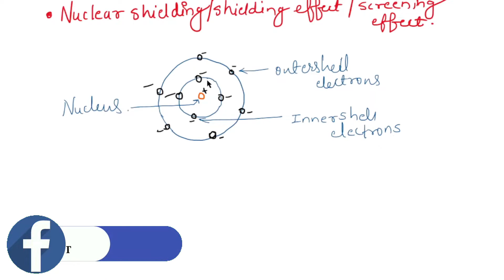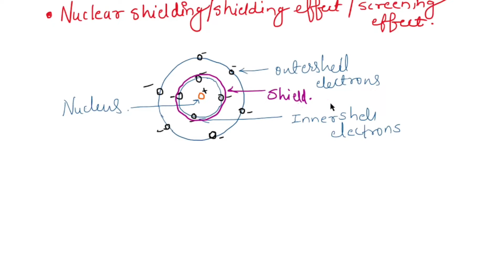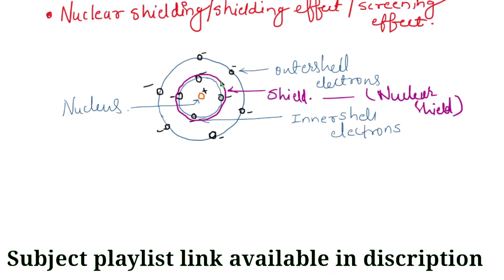What is nuclear shielding| Shielding effect| Screening effect| Electrical power generation| EPG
Hello dosto is video me hum nuclear shielding kya hota hai jise Shielding effect and screening effect bhi kaha jata hai .ye topic electrical power generation subject ka topic hai. ye subject polytechnic engineering ke electrical branch me 3rd semester me padhaya jata hai aur electrical power generation ke sare topic hum cover kar rahe hai un sabhi video ki playlist ki link niche di gayi hai vaha aap sabhi video dekh sakate hai. dosto please PRB STUDY POINT channel ko subscribe karen aur regular notification ke liye side wala bell press kar le agar video acha lagta hoga to like kar le.